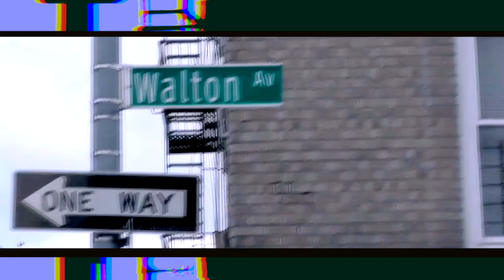Leak Banga - Where Im From (Official Video) By M-Dot Breezie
This is a single by Leak Banga straight off his Summer 2014 Mixtape title L.E.A.K "Live Everyday As King" by 50 Bandz Music. This song is called "Where I'm From" for everyone supporting and proud representatives of their home state.